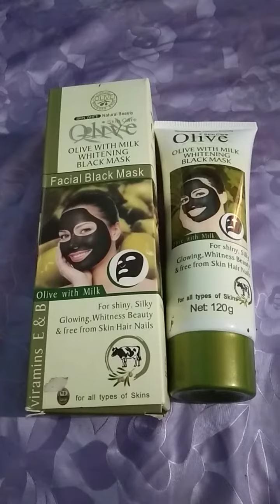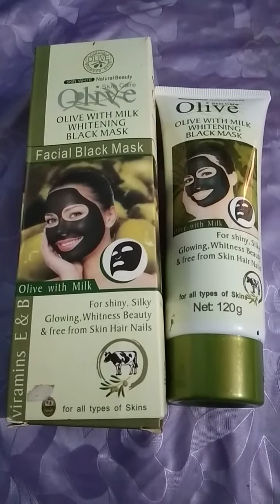Olive black mask for all skin types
Is me koi harsh chemical nhe hn zbrdast mask h  koi side effects b nhe hn
Ayat malik health and beauty tips